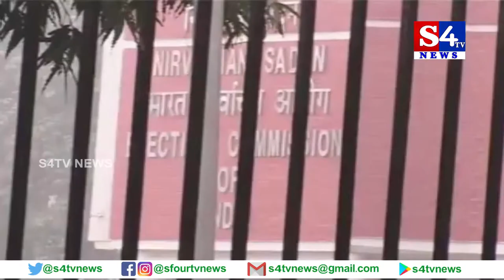లోక్‌సభ ఎన్నికల ఓట్ల లెక్కింపునకు అన్ని ఏర్పాట్లు పూర్తి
లోక్‌సభ ఎన్నికల ఓట్ల లెక్కింపునకు అన్ని ఏర్పాట్లు చేస్తున్నామని తెలంగాణ‌ రాష్ట్ర ఎన్నికల ప్రధానాధికారి రజత్‌కుమార్ తెలిపారు.  17 లోక్‌సభ నియోజకవర్గాల ఓట్ల లెక్కింపునకు 35 కౌంటింగ్ కేంద్రాల్లో మూడువేల టేబుళ్లు ఏర్పాటు చేసినట్లు వివ‌రించారు.  ఒక్కో టేబుల్‌కు నలుగురు సిబ్బంది ఉంటారని,  నిజామాబాద్ కౌంటింగ్ కేంద్రంలో టేబుల్‌కు ఆరుగురు ఉంటార‌న్నారు.  మల్కాజ్‌గిరిలో అదనపు టేబుళ్లు ఏర్పాటు చేస్తామన్నారు.  మొత్తం 20వేల సిబ్బంది లెక్కింపులో పాల్గొంటార‌ని ఆయ‌న వివ‌రించారు.   లెక్కింపు సిబ్బందికి ఇప్పటికే శిక్షణ పూర్తి చేశామ‌ని.  పోలింగ్ తరహాలో కౌంటింగ్ కూడా ప్రశాంతంగా నిర్వహిస్తామన్నారు.    లెక్కింపు కేంద్రం వద్ద శాంతి భద్రతలకు విఘాతం కలిగిస్తే క్రిమినల్ కేసుల నమోదు చేస్తామని హెచ్చరించారు.  ఫలితాలు పూర్తిగా వెలువడే వరకు కౌంటింగ్ కేంద్రం వద్ద 144 సెక్షన్ అమలులో ఉంటుందని వివ‌రించారు తెలంగాణ‌ రాష్ట్ర ఎన్నికల ప్రధానాధికారి రజత్‌కుమార్.